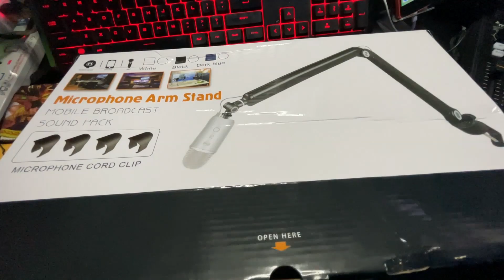MICROPHONE STAND UNBOXING | Kuya M Vlogs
Wazzup mga Ka MM….

Please do not forget to watch all my videos on my...

ADD me on my Facebook Account: Marvelous Marvin Amar
Add me on my Official Facebook Account: Marvin Amar

MORE SNEAKERS PRIZES AND 1K PESOS WINNERS.

TEAM MM ROAD TO RICHES…